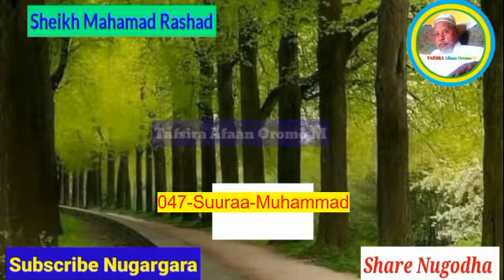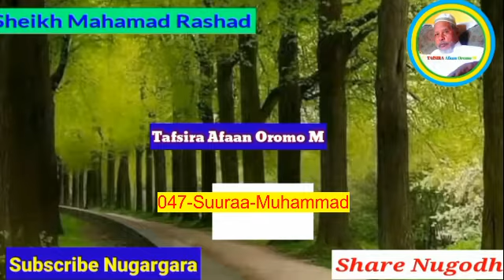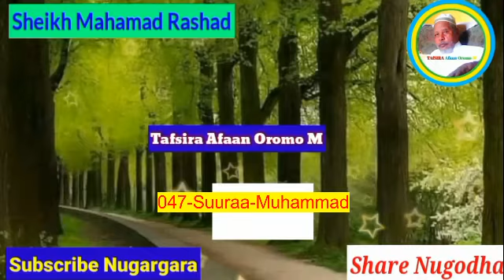Shek Mohammed Rashad tafsiira quraana afaan oromoo 47-Suuraa-Muhammad@quranoromo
Shek Mohammed Rashad  tafsiira quraana afaan oromoo@quranoromo